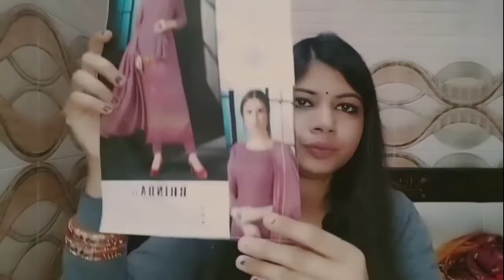My unstitched suit collection...🧿